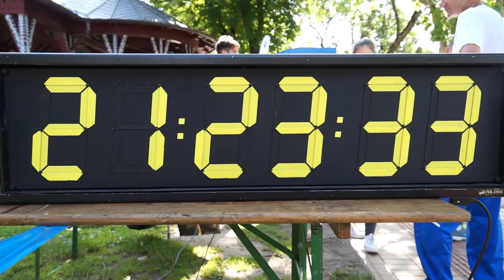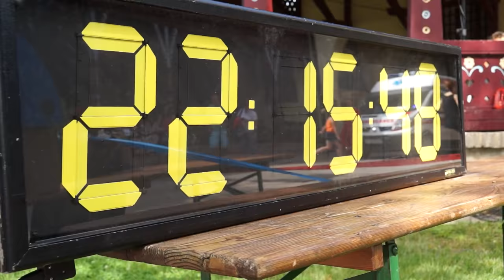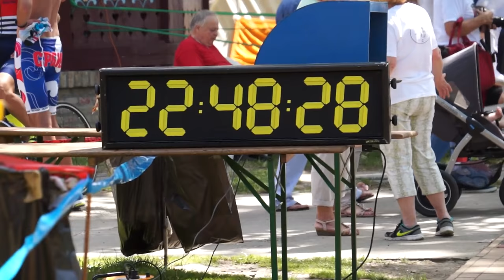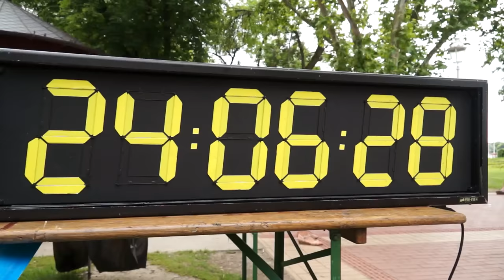2016 Part4 - IAU Ultramaraton Palić / IAU Ultramaraton Palics / IAU Ultramarathon Palic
IAU International and National 6-12-24 Hour and 50-100 KM Ultramarathon Championships Palic, Serbia - 18-19 June 2016
IAU Medjunarodno i državno prvenstvo u ultramaratonu na 6, 12, 24 sata i 50-100 km
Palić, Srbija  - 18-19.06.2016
IAU Nemzetközi és Országos 6-12-24 órás és 50-100 km-es Ultramaraton Bajnokság
Palics, Szerbia - 2016 június 18-19

Kamera: Kazi Kornél